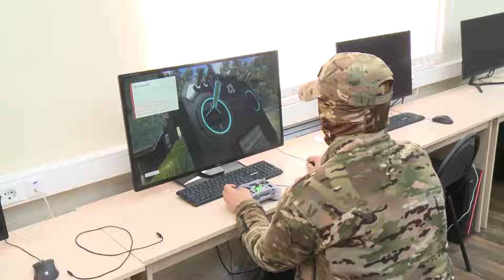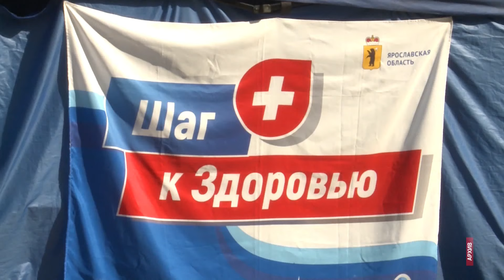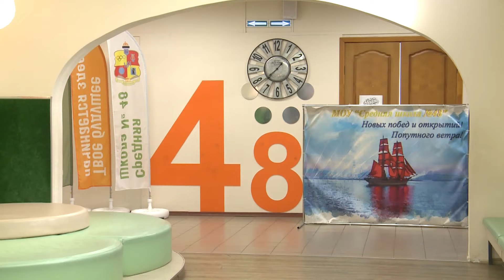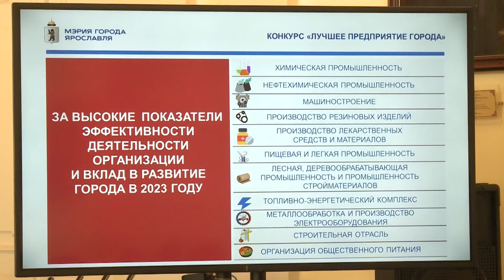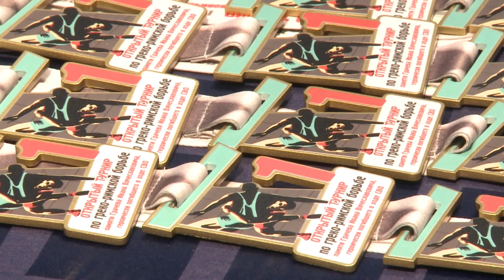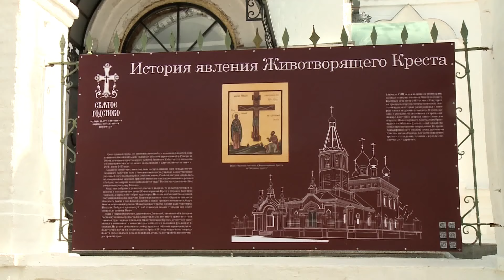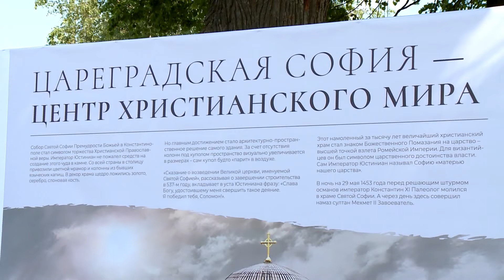Главные телевизионные новости Ярославля 23 05 24